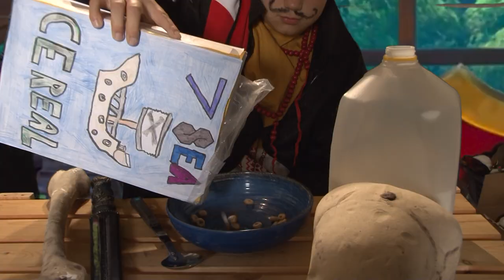7 Seas Cereal Commercial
School project for cereal commercial, dedicated to Fortnite!